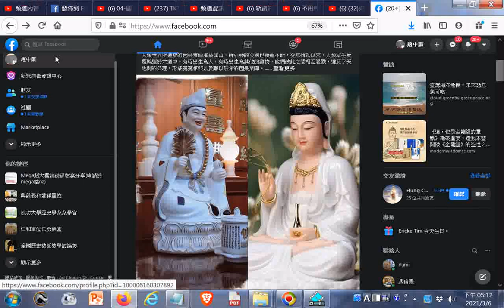20210306FB含#佛菩薩像+人間災禍連連 上蒼亟欲求變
黃嬿竹
人間災禍連連    上蒼亟欲求變
人類的殺戮行為造成災殃連綿不斷
人類世界所造成的因果業障堆積如山，所引發的災殃也接連不斷。從無始劫以來，人類眾生反覆輪迴於六道中，有時出生為人，有時出生為其他的動物，他們彼此之間相互殺戮，違反了天地間的公理，形成冤冤相報以及難以破除的因果業障。
大地給予人類眾生的，是無窮無盡的寶藏，然而有部分人類眾生卻不知感恩大地的德澤，反而一味的蹧蹋大地與其他萬物蒼生。
天地有好生之德，對萬物大公無私；大地如同慈母，長養萬物蒼生，公平對待、保護著所有動物與植物。人類與天地並列，形成「天、地、人」三才，理應學習天地的德澤榜樣，對其他物種至少應做到護生與放生，如此才能長養慈悲、惻隱之心。
仙佛濟公老師曾開示：地球上的萬物眾生皆有不同的使命，如果人類殘害這些萬物眾生的性命， 上蒼會因人類不仁而降下災厄。心地不仁、殘害其他物種的人，必會遭受體弱多病或折壽的果報，這是天地間不變的因果定律。
人類生活只要能得到溫飽即可，又何須貪圖口慾，將其他萬物眾生祭入五臟廟中，增加自己的罪孽？人類若能多愛護其他的有情物種，仁慈心必可感動天地，而賜予更長遠的福壽康寧與富貴吉祥。
所有參與天地演化的有情眾生，皆受到　上蒼眷顧與庇佑，不可隨意將他們殺害。然而人類不慈，長久以來將其他物種當作理所當然的食物鏈，形成了諸多的業因業果牽纏。理應不可為了滿足口腹之慾而殺害其他動物。
人類應慈悲為懷和其他物種共存共榮。
人類身為萬物之靈，理應仿效天地之大德，發輝慈悲、惻隱、博愛之心，護佑芸芸蒼生，避免殺戮行為，才不會造下惡業，將自己陷入反覆輪迴的漩渦中。
人類若是不仁、不慈，仗著自己的強勢，殺害其他萬物眾生作為食物，必定會遭到天地反撲。天地若要降災殃於人類，可說是易如反掌，而且慘烈的程度，可以遠超過人類對其他生靈的殘害。　上蒼這樣做的目的，無非是要警醒人類，不要再殺害弱小物種，應該同其他萬物眾生共存共榮。當今人類貪圖口腹之慾，利用科技將其他有情動物整批宰殺，如此殘酷的行為，在大道演繹的過程中，是　上蒼所不樂見的。
近年來，世界各地災殃不斷，正是反映出天地對人類的反撲，這些災變都與人類的殺戮共業有關。現今世風日下，人類原本的善良本性已變質良多，人心趨向虛榮奢詐，為貪圖口慾而將其他物種有系統地宰殺，形成了深重的業果，因此　上蒼藉地震、海嘯、風災、水災等災難，以及人畜共通的流行疾病作為警惕與懲罰。　上蒼警告世人，目前所見的災難「只是剛開始而已」，人類若是仍不知覺醒，又不肯減少殺業，未來人間的災禍將會連綿不絕，程度會更加可怕。
仙佛濟公老師指出，近幾年來發生在世界各地的大地震即是上蒼藉由地心能量的釋放所造成的災劫，用來化消人類共業所形成的因果循環。這些災難並不代表上蒼之不慈，也不是天地之不序，而是要傳達一項嚴正的訊息：人類不可倚仗科技來殘害其他物種。
人類雖貴為萬物之靈，但其他物種的眾生也有生存的權利，因此人類不可倚仗強勢，或是為了貪圖食慾的享受，而剝奪其他有情物種的生命。人類的行為舉止與起心動念皆離不開天地的督管。若想在風調雨順的環境中安居樂業，人類必須大幅減少殺生，消除惡因惡果之償報。
古佛指出，近年來全球各地頻頻發生的風災、水災、地震、海嘯等浩劫，都與人類的殺業有關。人類應多採用蔬食，避免殺生，以減少災殃的發生。
仙佛濟公老師又說，當某一地區有半數以上的人是具有德性的修持者，這個地區的上空，就會出現一種由色澤能量形成的「道德氣旋」，也可稱做「福德氣旋」，可以給當地居民一個安定、和順的生活空間，為他們趨吉避凶，化解災難，在　上蒼的護佑下安居樂業。
瘟疫是遭殘害的怨靈向人類索討而形成。
 眾仙佛曾多次警告：人類若是繼續倚仗科技文明，殺戮其他有情眾生，未來必會有直接或是間接的因果報應出現。人世間所發生的瘟疫，正是因為曾被人類殘害的有情蒼生怨靈前來索討，而形成的傳染病。當今的天地中，若是這種怨靈數量太多時，就會對人類產生相當殘酷的討伐，讓許多人遭逢「在劫難逃」的厄運。
形成這種瘟疫的怨恨之氣，若一直徘徊在人類的生存空間，無法消散之時，對於人類的健康與福祉會構成很大的威脅。因此，人類必須展現大仁、大智、大慈與大悲，減少肉食，不要再以強勢殺戮其他物種的眾生，才可避免當今所見的一些人畜共通的傳染病。
牲畜與家禽等動物雖不能言語，但牠們也是有靈性與感覺的。動物在被人宰殺的過程中，會因恐懼顫慄而在體內分泌出一種對人體健康有害的物質與氣體，人類食用牠們的肉時，就會把這種毒素納入自己體內。當這些毒素累積過多時，就會在人體內形成「腫瘤」，也就是讓人聞之色變的「癌症」。
最近三十餘年，人類的殺戮行為所形成的因果共業已經一一顯現出來，以SARS、口蹄疫、腸病毒、登革熱、豬流感、禽流感、新流感、H1N1 等各種傳染病的形式呈現。未來還有更多類似的傳染病不斷出現，會使得許多人遭逢「在劫難逃」的命運。
古佛警告：目前這些已知的疾病「只是小兒科而已」，尚有許多對人類世界具有毀滅性威脅的瘟疫，已經漸漸在形成中，所以「在劫難逃」的說法，絕非危言聳聽。
人類若是仍如往昔一樣，只為了貪圖口腹之慾，而不惜宰殺千百萬億的動物生靈，必會招惹更多、更可怕的災劫與病變來襲，因為這是　上蒼警醒人類眾生，勿再殺害其他有情物種的一個最好的方法。

所以　上蒼希望，眾原靈佛子應懂得趨吉避凶之道，能減少殺生、精進修持、多行功積德，預先迴向給冤親債主，並親近道場，以得到仙佛的護佑，以免在災變來襲時不幸應劫了。